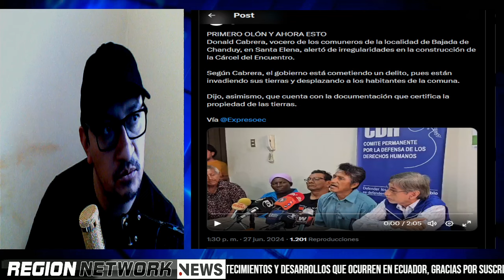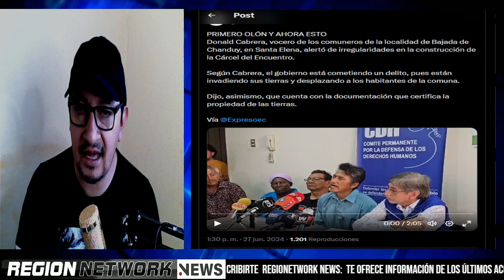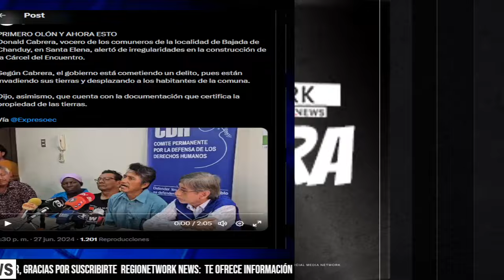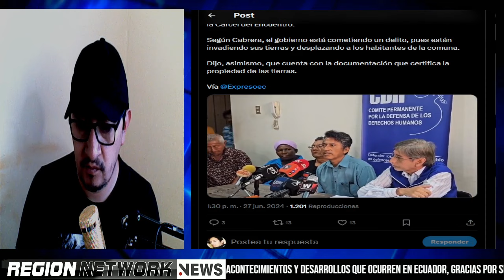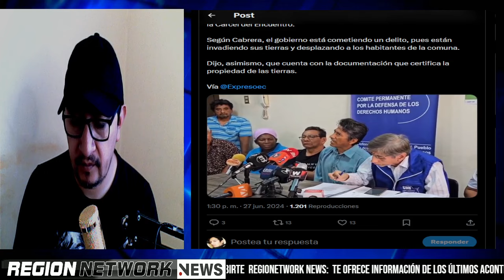¡CÁRCEL DE NOBOA EN RIESGO! COMUNEROS TOMAN ACCIONES LEGALES CONTRA NOBITA!